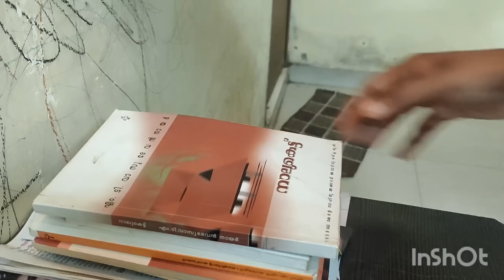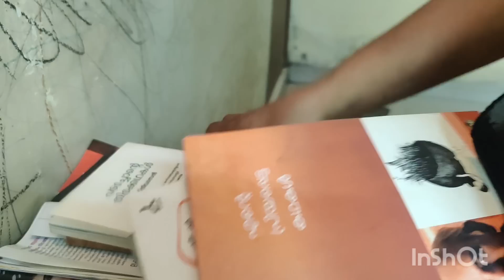🌙Ramdan day 23 / 5.30 to 6.30 പുതിയ രുചികൾ വീണ്ടും/new recipe included /Ramadan vlog/zahruarshad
dubai vlog